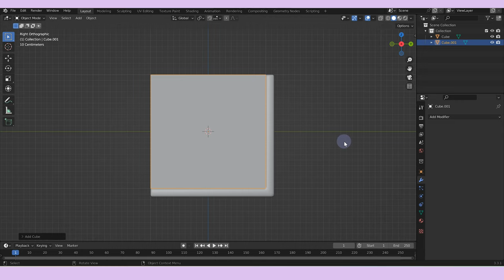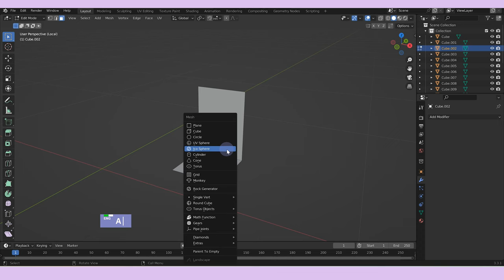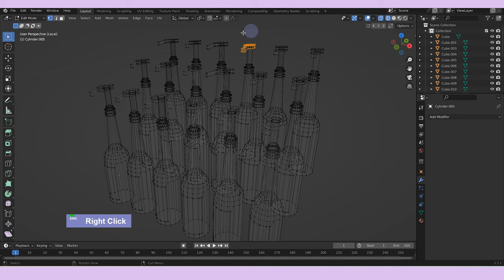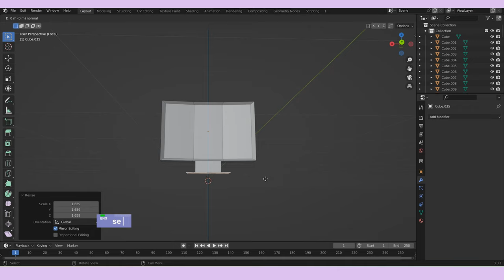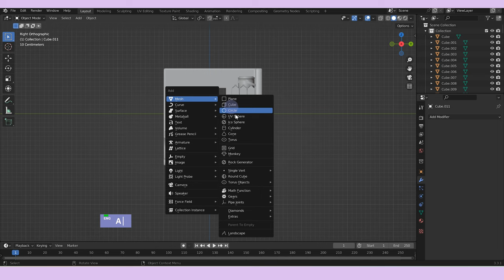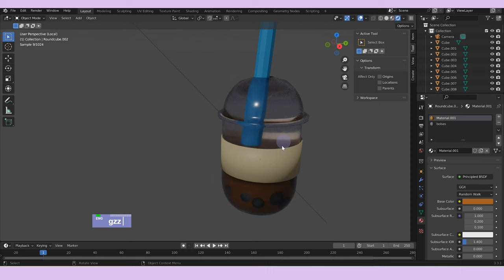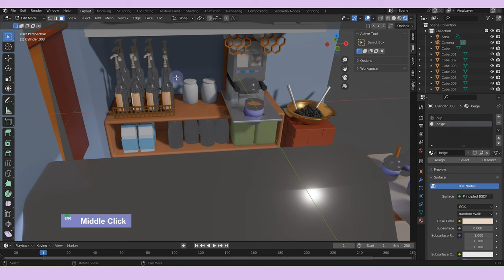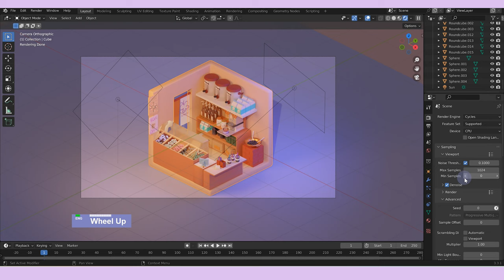3D Blender | Cozy Bubble Tea Shop Workflow💗🧋| Follow Through my Real Time Workflow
Add a little craft to your world🦋
A place where we grow and learn together with no judgement💖

Hi Pupas, welcome to the Naabi World- 🦋
Today I'm  sharing the longest video I ever had in my Channel! Sharing my real time workflow for this project. Within, it consist a lot of experimenting, trial and errors, which is totally normal to find during a growing process!

I will be uploading more detailed explanation for more complex parts of the video.

If you guys have any suggestions/ improvement ideas don't hesitate to comment! I'm also growing too. xx